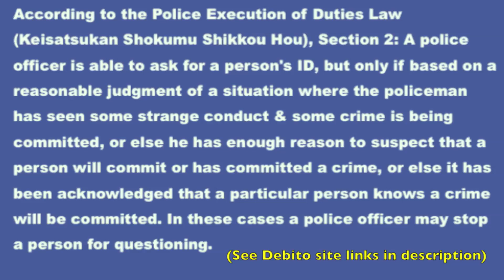Gaijin! Show us your ID! 在留カードを出せ!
MISTAKE spotted by Eido:
Kanji homonym conversion mistake in the video at 5:05 :
×　礼状 {reijō} = thank you letter / note
○　令状 {reijō} = legal warrant / order